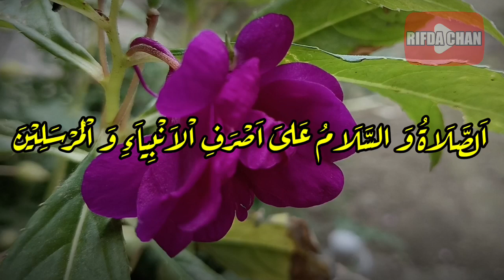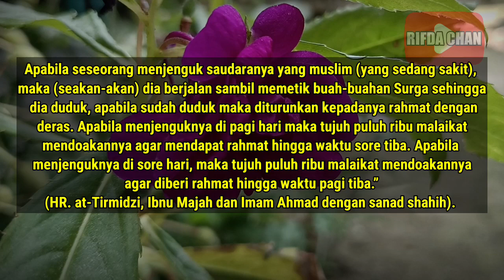ADAB DAN AKHLAK HIDUP BERTETANGGA DALAM AGAMA ISLAM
Video ini adalah tentang ADAB DAN AKHLAK HIDUP BERTETANGGA DALAM AGAMA ISLAM

Terima Kasih